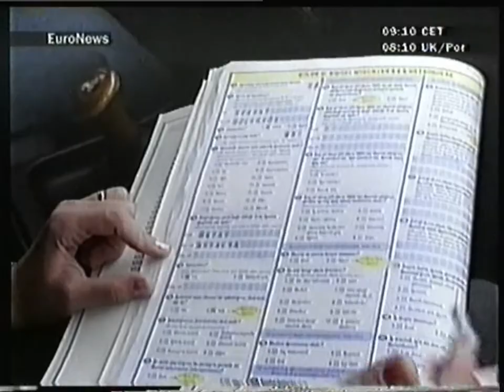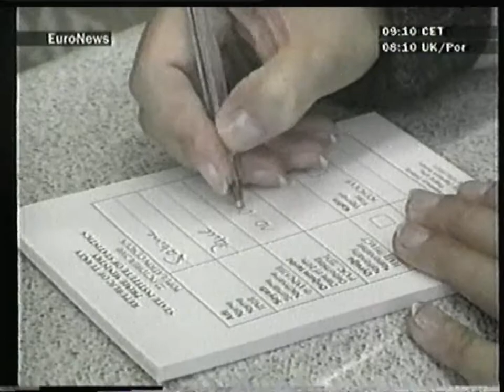Euronews - 23 Octobre 2000 - News + Sports